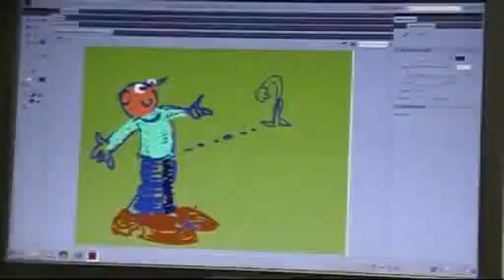Waarmaakdag Enschede 2011 deel 3